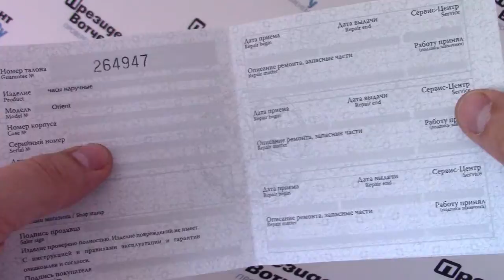Часы Orient ER2K003C [FER2K003C0] - видео обзор от PresidentWatches.Ru